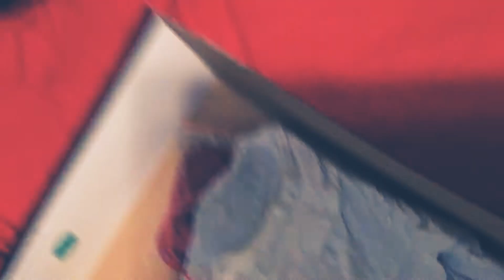Henrys Sneaker collection